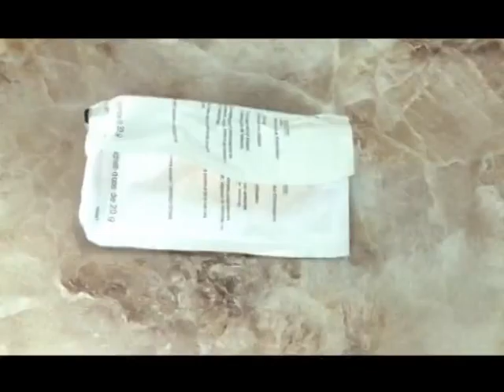Kingship Cameroon: BLACK DRAGON ARRESTED